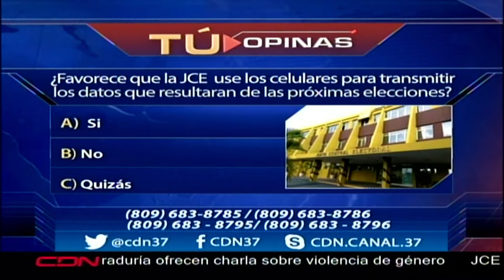¿Favorece que JCE use celulares para transmitir datos de resultados elecciones 2020?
El Programa Tú Opinas CDN es un espacio interactivo de noticias, opinión y análisis de diversos temas de actualidad a nivel nacional e internacional, conducido por el periodista Félix Victorino y se trasmite de lunes a vienes a de 3:00 a 4:00 pm por CDN canal 37